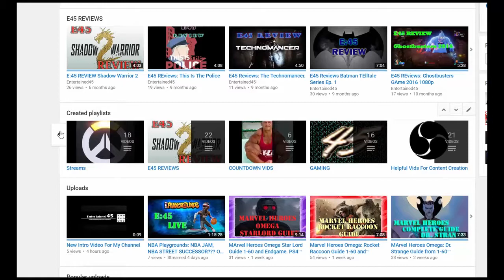; How To Hit Buttons Faster Than A Turbo Controller With Your Hands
My amazing technique to hit buttons faster than a turbo controller is finally revealed to the public

Gaming Setup
GPU Asus Nvidia 970
CPU AMD FX-8370
RAM 12gb Corsair DDR-3
MONITOR Samsung HU-6840
CONTROLLER Logitech F310
KEYBOARD Logitech 910 Orion Spectrum
MOUSE Logitech G600
HEADSET/MIC1 Logitech G430
VIDEO IN/MIC2 Microsoft Lifecam 3000